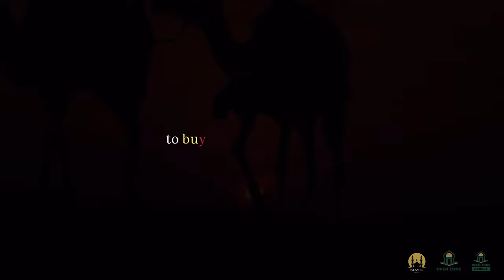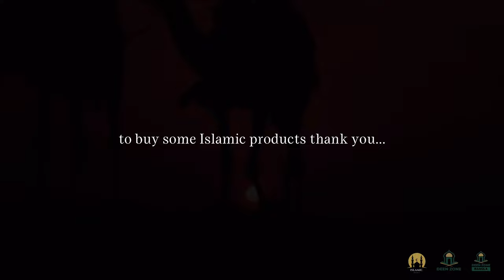WHAT IN THE WORLD! DEEN ZONE